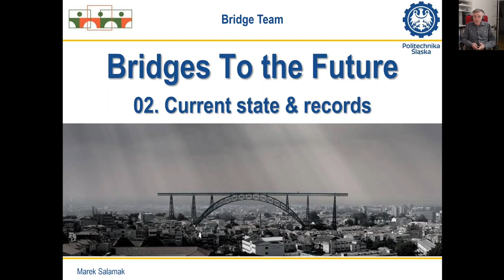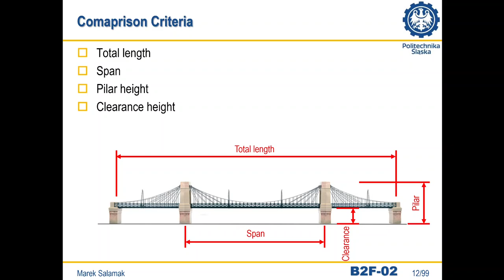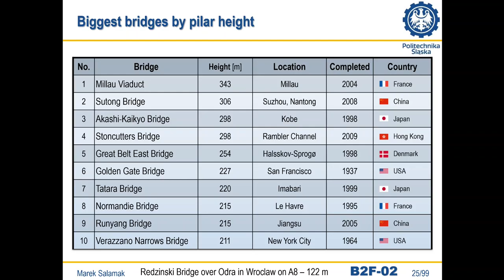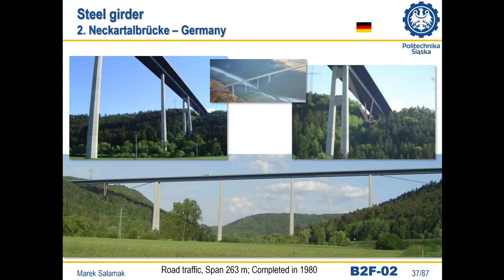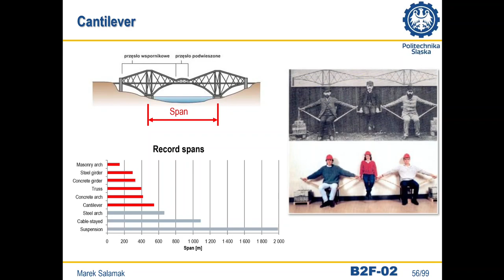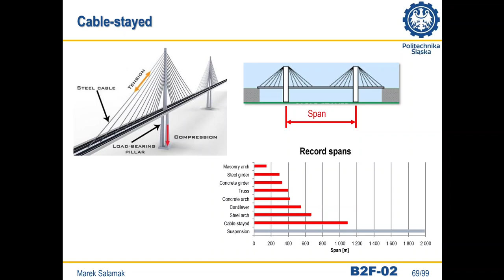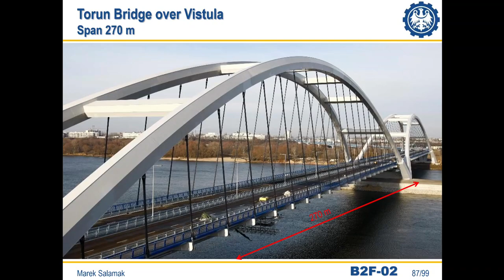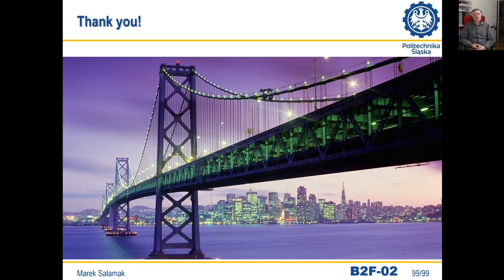Bridges To The Future 02. Bridge world records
Lecture B2F-02
Lectures in the series Bridges To The Future
Bridge world records
Mega bridges